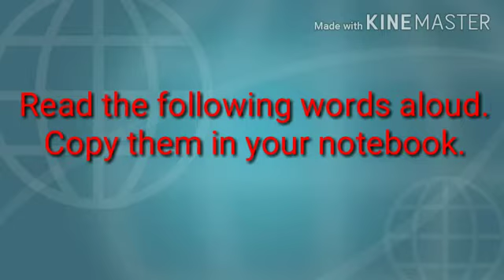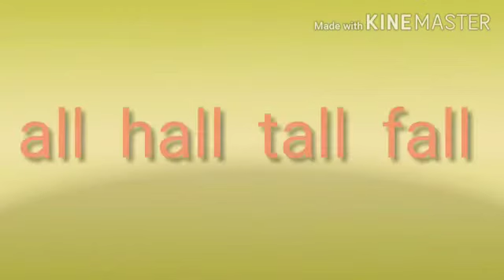We can read and write ! 2 STD. - 3 Rd Subject - English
Sangita Salunkhe Bavdhan bk 1